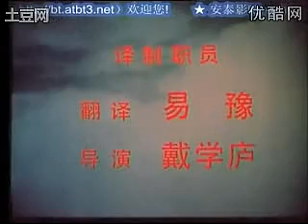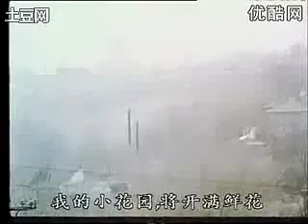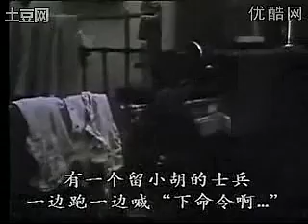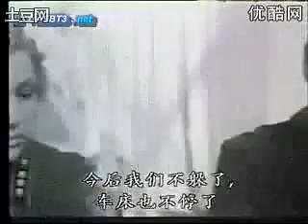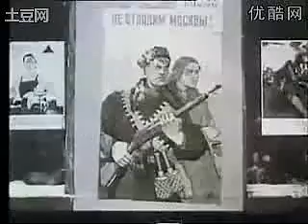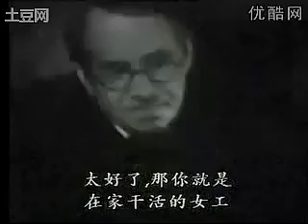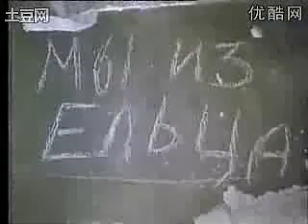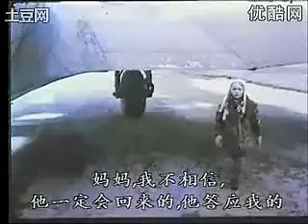《莫斯科在广播》苏联电影 1985年上映